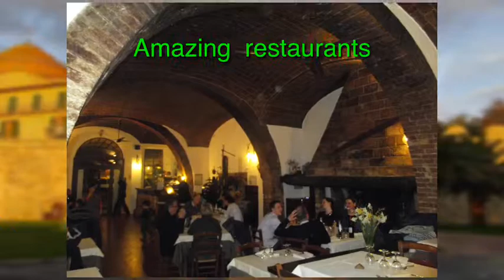Artist in Umbria